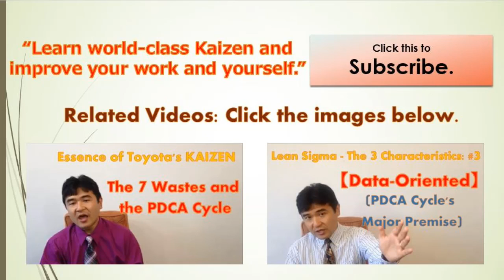Dr. Edwards Deming - The Father of Quality Management【Kaizen Hero Biographies】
“Edwards Deming – No foreigner gave more direct influence to Japan than he did.  If Dr. Deming hadn’t taught Japanese companies, the Japan’s rapid economic growth after WW II wouldn’t have happened.”  In order to understand a subject well, it’s very valuable to study its history.  Therefore, I’ve started a new series: “Kaizen Hero Biographies” to introduce great people who contributed to World Kaizen. The first memorable Kaizen Hero is the Father of Quality Management in Japan - Edwards Deming.  What and how did an unheard-of American statistician contribute to Japan?  After the 1980 TV show, “If Japan Can, Why Can’t We?”, was broadcast in the US, how did Dr. Deming change the average American business?  You’ll find out in this video.
(Process Improvement Methodology for Service Operations, PMP, Project Management, Lean Six Sigma Japan, Six Sigma Excel: Episode 35)